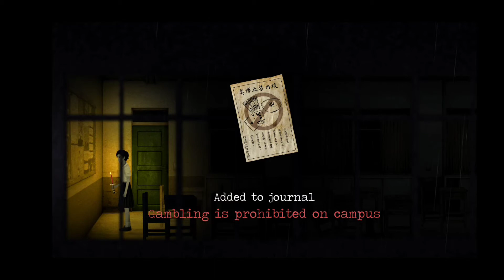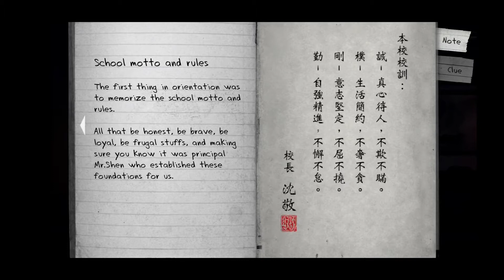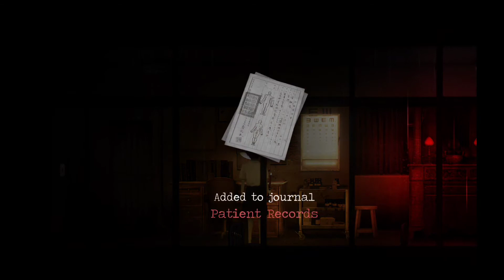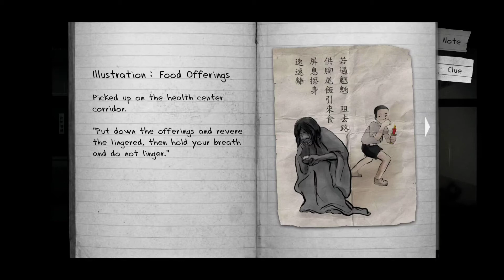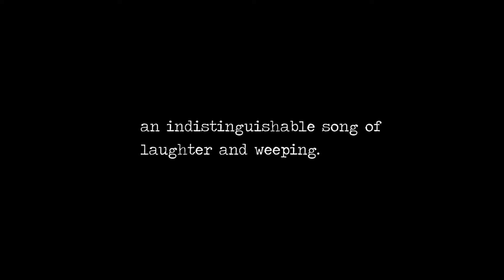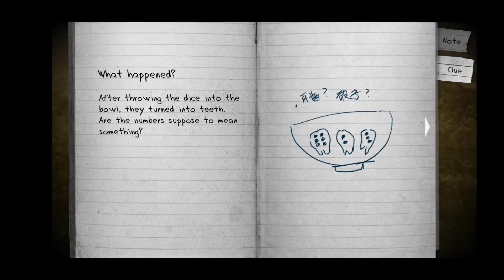Running for my life Detention part 2